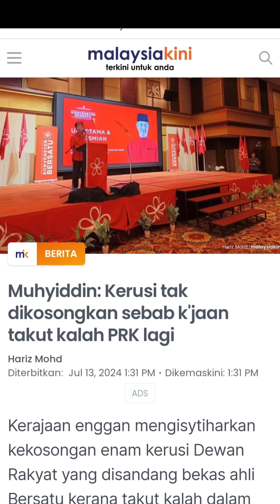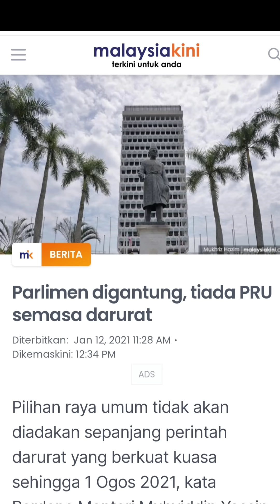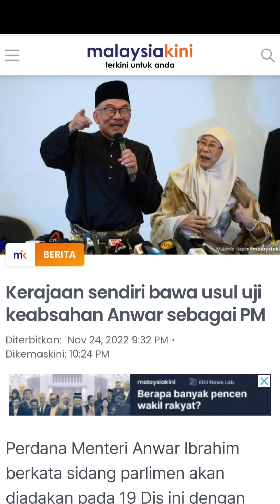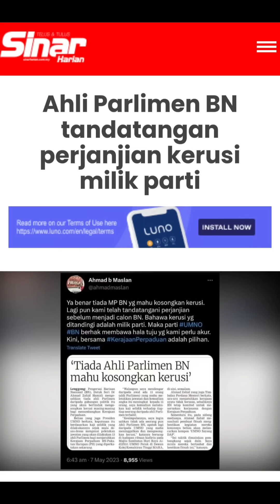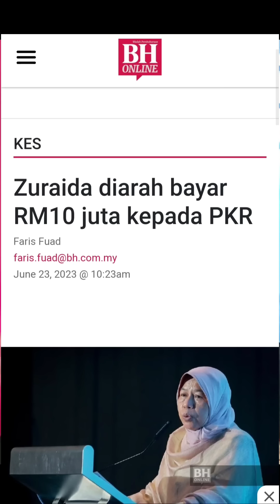MUHYIDIN KATA KERAJAANTAKUT KALAH DI 6 KERUSI PARLIMEN, BIAR BETUL??